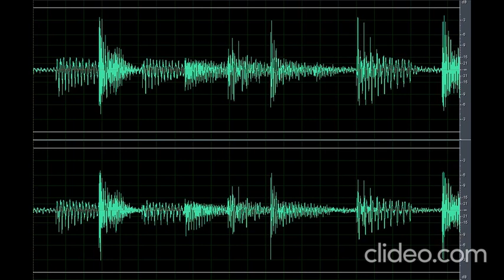Sound Scary Creepy Ambiance 4 (Nakakatakot)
Download the scary sound creepy ambiance 4 (nakakatakot) clip here for free OR CLICK here if the shortened link is no longer working